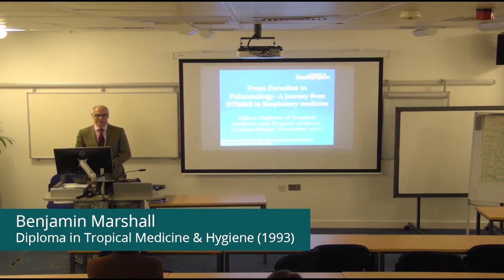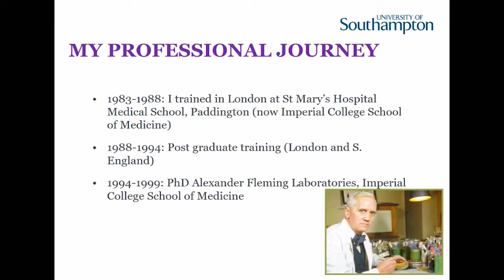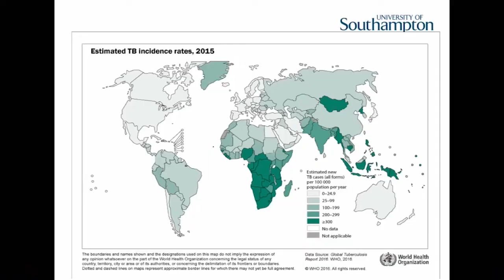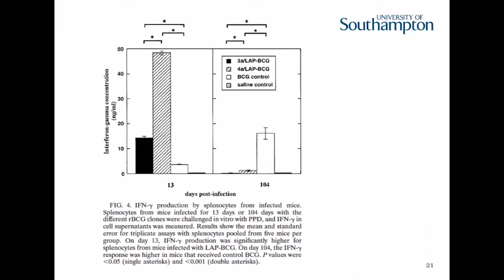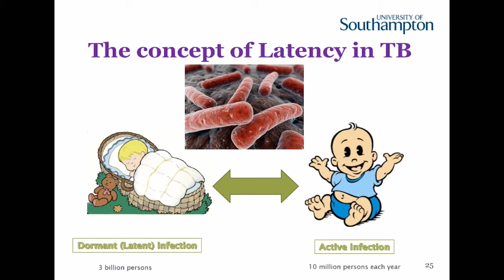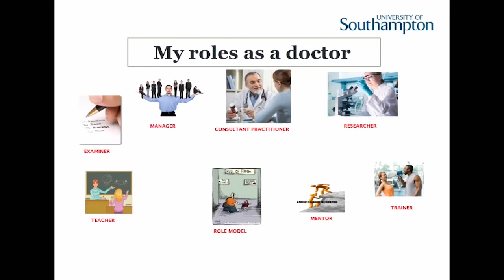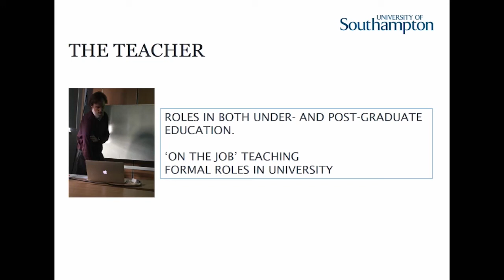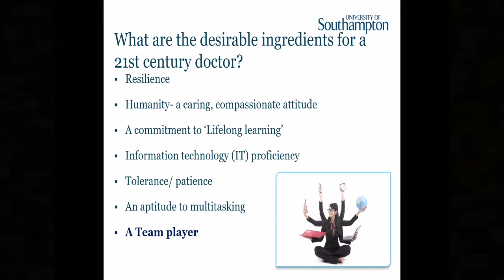Career Talk: Dr Ben Marshall, Lead Consultant Physician in Respiratory Medicine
Dr Ben Marshall, Diploma in Tropical Medicine and Hygiene (1993), talks about his role as a Consultant Respiratory Physician at the University of Southampton Hospital. Titled ‘From Parasites to Pulmonology’ Dr Marshall explains his journey from studying the DTM&H to working in Respiratory Medicine.

Ben Marshall's career talk was filmed during his visit to the London School of Hygiene & Tropical Medicine in November 2017.

Find out about the careers of other LSHTM alumni on the Alumni Blog